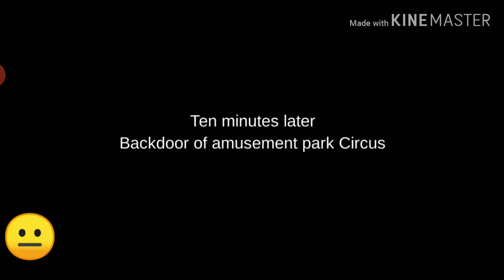I (MIGHT BE) DEAD AND NOW I'M QIUYU!? - Park Escape Part 1 of Ep 6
Lol, hope you didn't forgot the last episode.